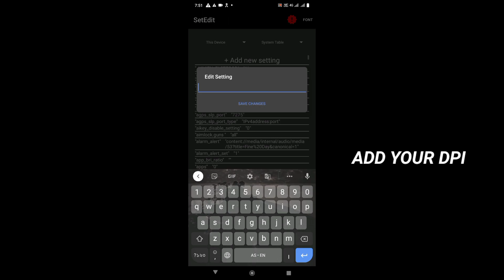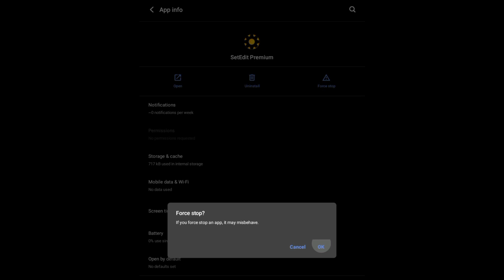✅SET EDIT PREMIUM😍 COMMANDS + TOUCH SPEED⚡& SENSIVITY |🔥SET EDIT FREE FIRE | GARENA FREE FIRE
SET EDIT VIP COMMANDS 🤫✅👇

LINK IN COMMENT PIÑ

 new 🇧🇷SET-EDIT COMMANDS

watxff All Videos on YouTube videos

talkback free fire brasil
Acapcraft yt
Acapcraft ff
TALKBACK settings
Sensi
white FF sensi
freefire
acapcraft YT
acapcraft yt
set edit
headshot setting
second screen
aimbot ff
ff nepal live
headshot app
Acapcraft yt
How to use second screen app for free fire
acapcraft yt
set edit
comandos set edit free fire
Como usar set edit free fire
White ff

Your Query
Increase your HEADSHOT in free fire with SECOND SCREEN
how to increase headshot rate in free fire tamil
free fire headshot rate kaise badhaye
headshot rate kya hota hai
cS rank me headshot rate kaise badhaye
acapcraft yt
set edit
Second screen free fire mobile
Second screen app free fire

pset edit commands for free fir
eff new even

personal